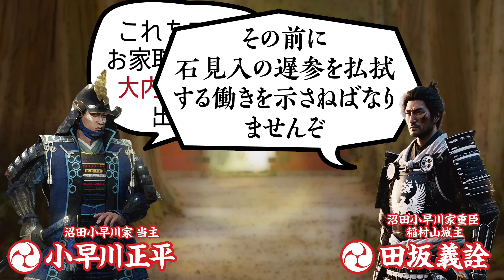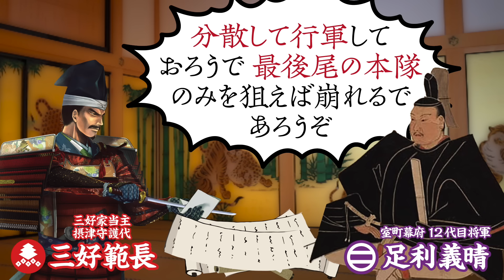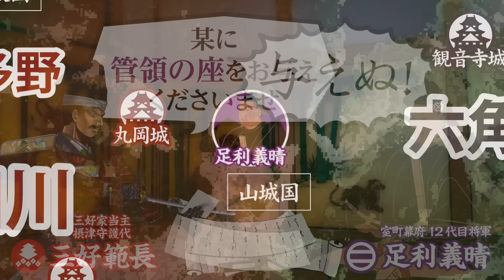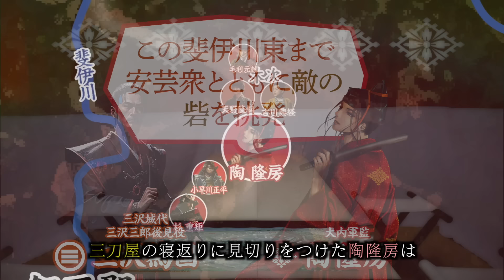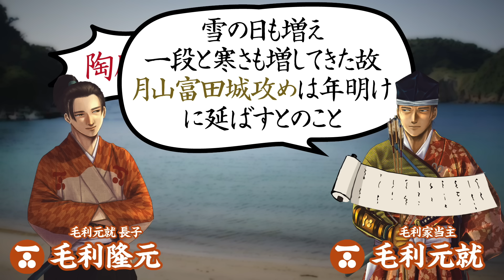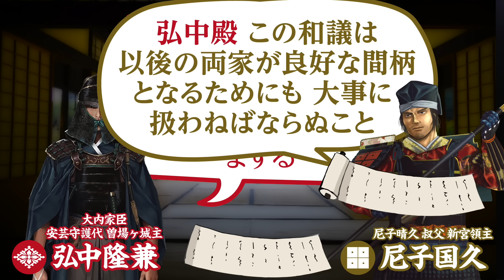【合戦解説】第一次月山富田城の戦い［後編］大内 vs 尼子 〜 公卿となった大内義隆は中国地方の覇者となるべく宿敵 尼子晴久の巣 出雲国に足を踏み入れる 〜 ‹毛利⑭›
‹毛利シリーズ⑭話›

時は戦国時代 中期

天文6年（1537）
尼子家を相続した尼子詮久は持ち味の統率力を発揮し数年のうちに播磨手前まで勢力を拡大していった。
尼子の台頭を脅威と捉えた大内義隆は豊後の大友と和議を締結し 尼子との決戦に向け兵を東に向かわせた。

天文9年（1540）夏
大内家の軍監 陶隆房は 尼子派の安芸武田家当主 武田光和の死を好機と捉え、武田討伐の兵を挙げる。
その報せを受けた尼子詮久は播磨制圧を中断し出雲に戻り、3万もの軍を再編制し 武田の救援に向かうも、進路を塞ぐ毛利元就の巧みな計略に乗せられ尼子軍は総崩れを起こし出雲に撤退させられてしまった。
尼子の援軍を失った武田家は 毛利を主とする安芸国衆の攻めを受けあっさり滅亡。
尼子の縁戚でもある吉川家も大内に従属することを決め 騒乱が続いた安芸国は大内の治める地となった。

幕府より安芸守護の職を得た大内義隆は、曽場ヶ城主 弘中隆兼を守護代に置き 安芸統治を急がせた。
それを受け 隣国 備後の山名や山内　石見では小笠原といった豪族らも次々に 尼子から大内に転じはじめ 尼子の支配地はみるみるしぼんでいった。
そこに追い打ちをかけるように 前の当主 尼子経久が病死してしまう。
将軍 足利義晴からの偏諱を受け 尼子晴久と名乗ることで威信回復を狙うも、離反が続く尼子を今のうちに潰してしまおうとの 陶隆房の献策を受けた大内義隆は自ら総大将となり尼子討伐に向かうことを決断。
周防・長門・石見 そして安芸に備後の国衆らも動員した2万とも3万ともなる大軍が出雲に向かった。
しかし 出雲の入口を守る赤穴城攻めで思わぬ苦戦を強いられ、落とした頃には 出陣からおよそ半年が経過していた。
赤穴城 落城の報せを伝えに 尼子の忍 鉢屋弥四郎が月山富田城に入った…